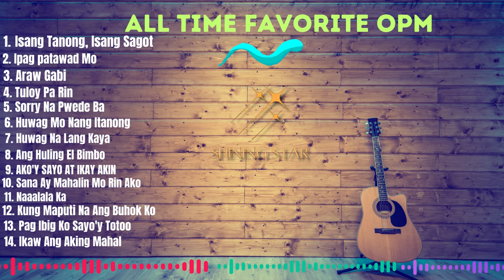All Time Favorite OPM Love Songs | Shining Stars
All Time Favorite Music OPM Love Songs | Shining Stars

1. Isang Tanong, Isang Sagot
2. Ipag patawad mo
3. Araw Gabi
4. Tuloy Pa Rin
5. Sorry na Pwede Ba
6. Huwag Mo Nang Itanong
7. Huwag Nalang Kaya
8. Ang Huling El Bimbo
9. Ako'y Sayo at Ikay Akin
10. Sana Ay Mahalin Mo Rin Ako
11. Naaalala Ka
12. Kung Maputi na Ang Buhok Ko
13. Pag Ibig ko Sayo'y Totoo
14. Ikaw Ang Aking Mahal